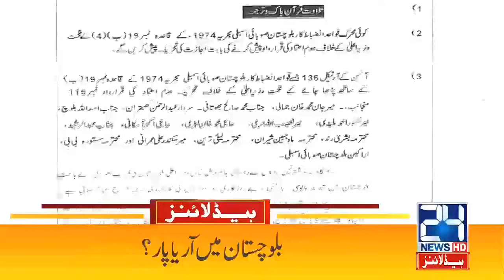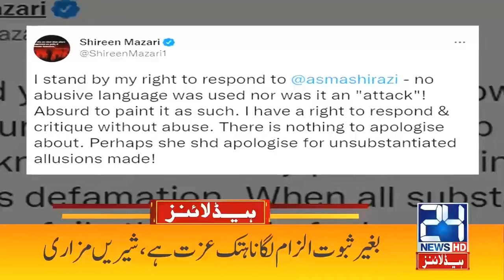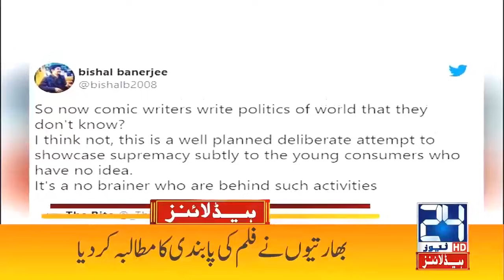Indian Army Exposed In Animated Film | 7am News Headlines | 21 Oct 2021 | 24 News HD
24 News HD is one of the leading news channels of Pakistan bringing you the latest current affairs from Pakistan and around the world.  Live National Assembly and Senate Session.